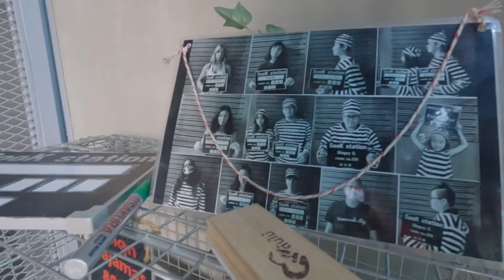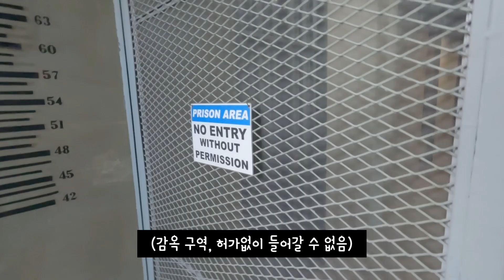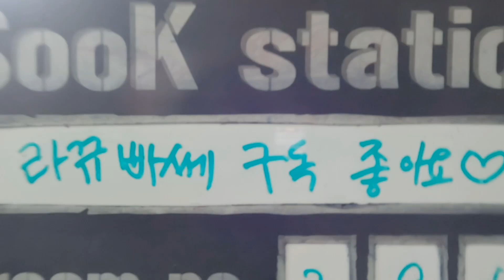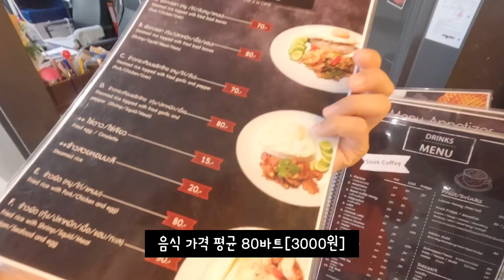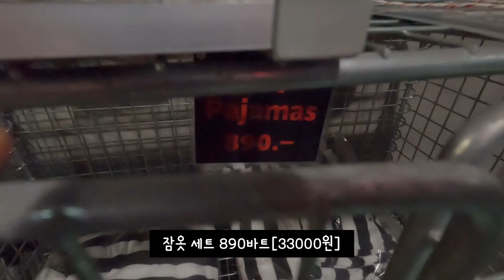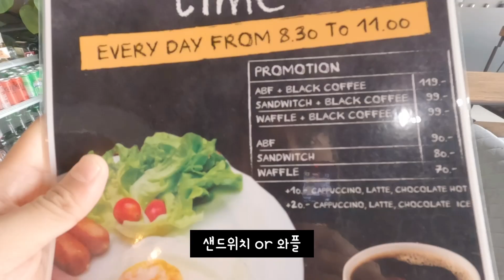태국 방콕 감옥 호텔에서 24시간 지내보기 [태국28]